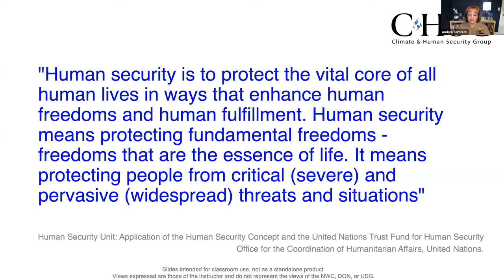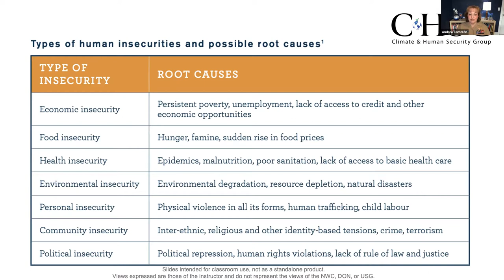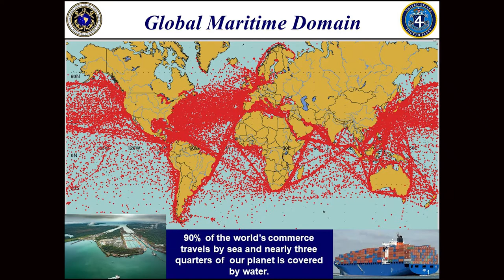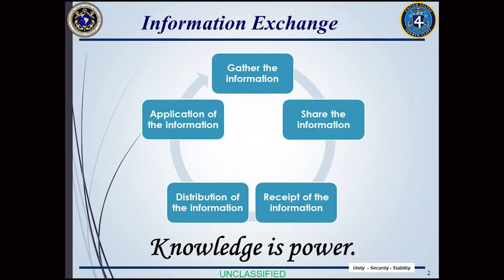Human Security in the Maritime Environment Conference: Keynote 4th Fleet, and Panel 1